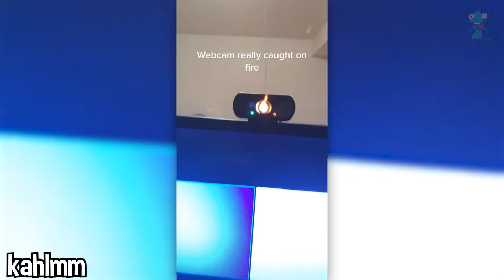how to breathe underwater..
In this video, we’ll be counting down the most Insane Moments Captured On Video + how to breathe underwater..! Be sure to watch the entire video ;)

The commentary/editing style is unique and adds value by putting it into my own list and stating my opinions/making it funnier which transforms the work making it different and unique in each video.